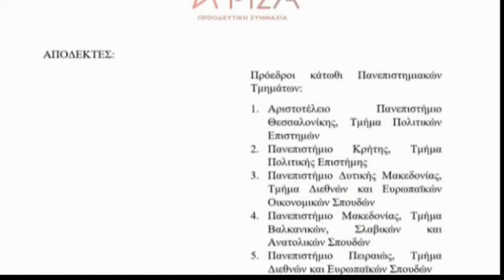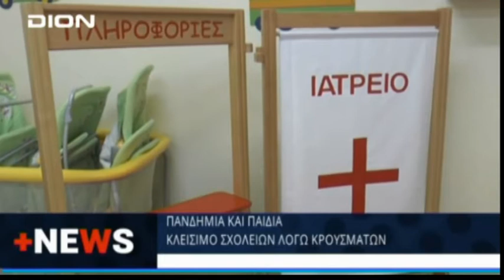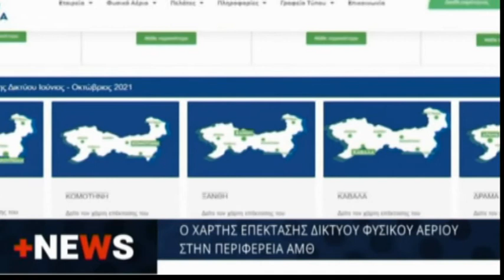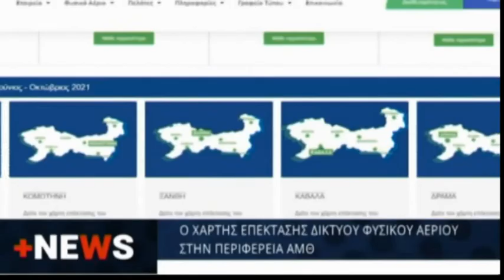+ NEWS 01 102021